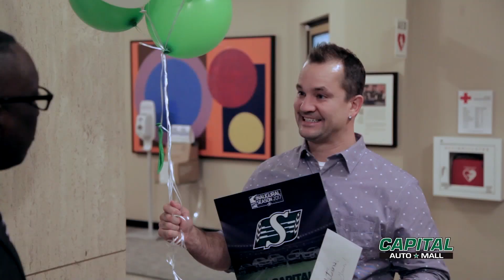Capitalville - Pick6 - Finalists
Capital Auto Mall is giving away a free vehicle! The winner gets to choose from six incredible luxurious vehicles. The finalists have been chosen. Here are some highlights! Good luck to all the qualifiers!

Contest is now closed. 2017 PICK6 Contest.